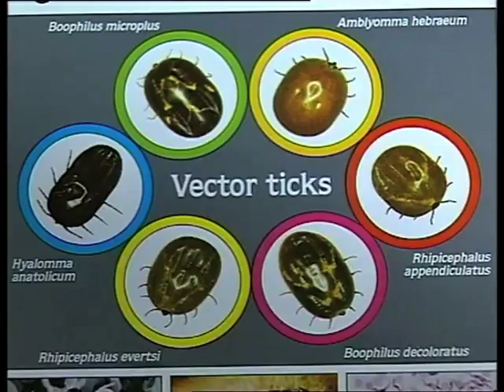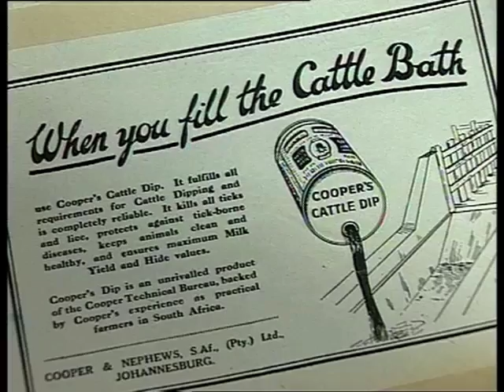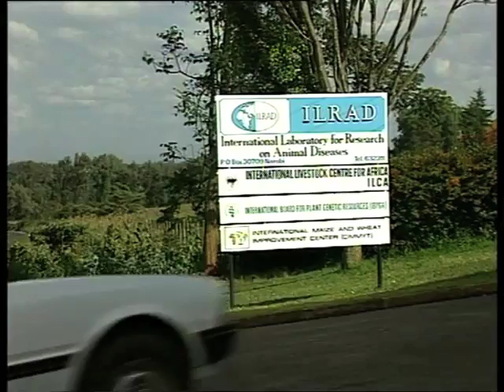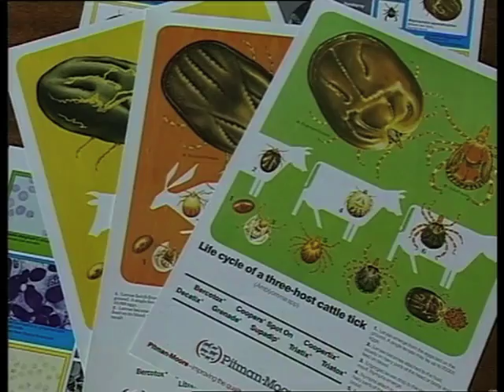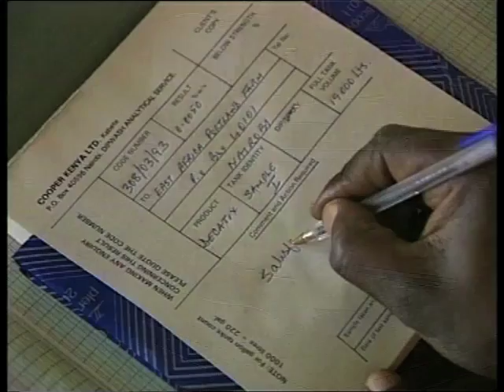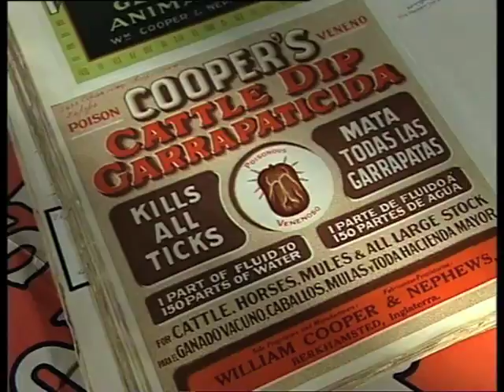TICK CONTROL in AFRICA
A program exploring parasite control used by livestock farmers in Africa.